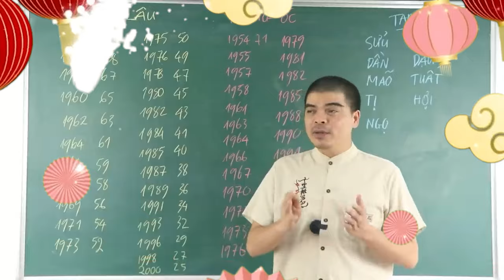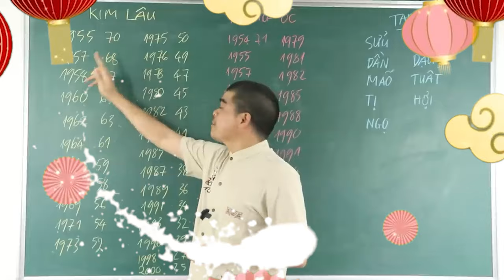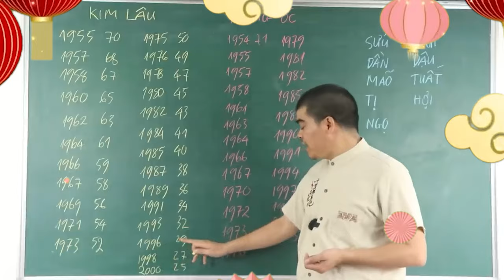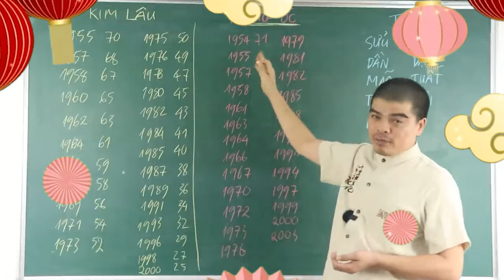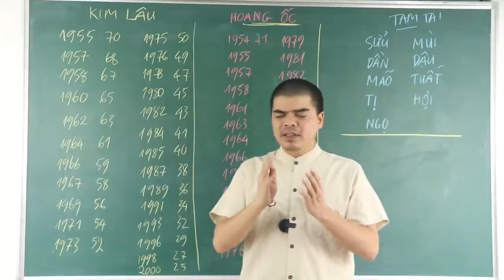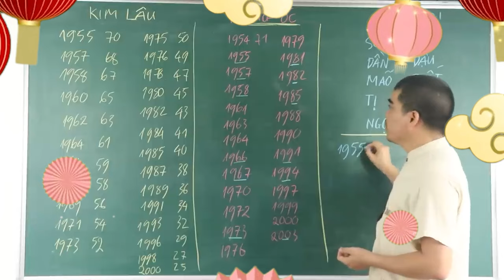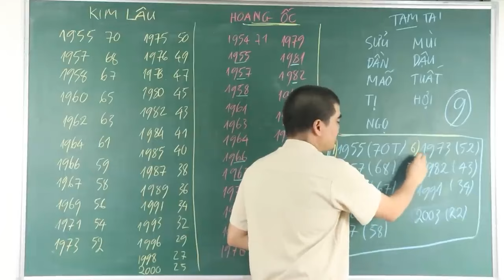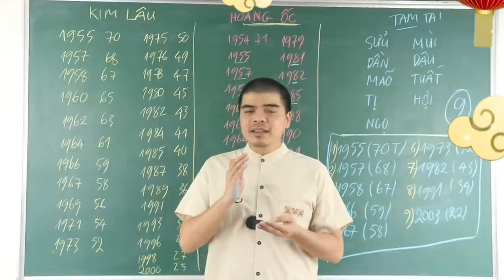5 Tuổi Này Cứ Xây Nhà Năm 2024 Sẽ Được HƯỞNG LỘC TRỜI BAN Giàu Sang Vô Đối, Cả Đời Phú Quý Bình An